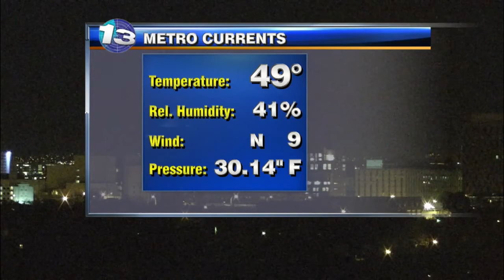John's Friday Morning Forecast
Storm closes in for the holiday weekend...